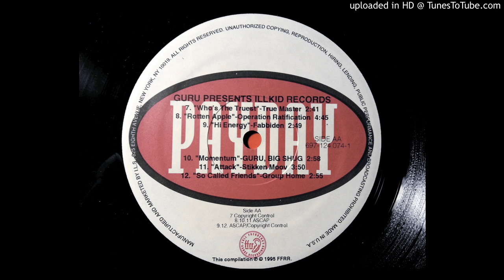Fabbiden - Hi Energy